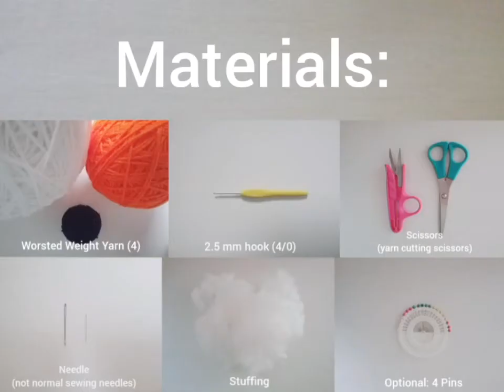Crochet Among Us Characters (left hand) 钩针编织游戏人物 (左手)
Crochet Abbreviations:
ch = chain
inc = single crochet increase
dec (sc2tog) = single crochet decrease

钩针编织的缩写:
ch =   锁针
sl st = 引拔针
sc = 短针
inc = 短针加针
dec = 短针减针